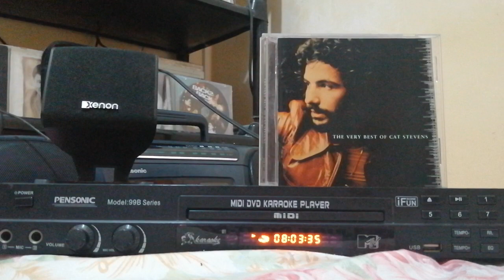FATHER AND SON (1970) - Cat Stevens | CD Collections A&M Records